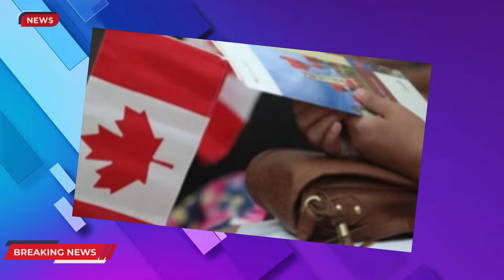Kent Roach Resigns From the Head of The RCMP's Advisory Board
Kent Roach was known as the most capable candidate to bring change in Canada, has suddenly resigned from the post of the head of the RCMP Advisory Board.

His resignation has caused chaos in the entire nation, and likewise, Justin Trudeau is to be blamed again. Some news aired that Justin Trudeau and Liberal Stalwarts were to be blamed for this reason.

Check this video to watch the impact and reasons of Kent Roach's resignation from the head of the RCMP's Advisory Board.

🔒 Copyright Information 🔒